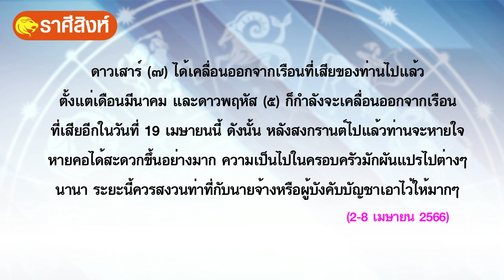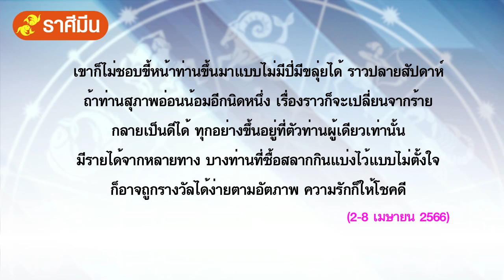เช็กดวงเงินทอง โชคลาภ สุขภาพ การเดินทาง กับปุสาคโม (2-8 เมษายน 2566) : Matichon Online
ลัคนา (ลั) ราศีเมษ
ในรอบสัปดาห์นี้ ท่านที่มีแผนจะเปลี่ยนแปลงในเรื่องที่อยู่อาศัยและสิ่งแวดล้อมจะได้เริ่มลงมือทำเสียที่เร็วๆ นี้ ถ้าพบความยุ่งยากลำบากเรื่องที่อยู่อาศัยในปีที่ผ่าน หลังสงกรานต์ไปแล้วท่านจะมีลู่ทางขยับขยายให้ดีขึ้นได้ มีโอกาสได้รับชำระหนี้ที่คั่งค้างกันมาเป็นเวลานานๆ หรือได้ข่าวที่ท่านรอมาจนนานเกินรอ อุปสรรคขัดข้องต่างๆ ที่เคยมีอยู่อีกไม่นานจะจบลงด้วยดี งานต่างๆ ที่ท่านทำไว้จะเริ่มให้ผลกำไร ปลูกพืชอะไรเอาไว้ก็จะเริ่มได้เก็บกินผล มักมีเหตุการณ์บางสิ่งบางอย่างเกิดขึ้นแก่ท่านอย่างคาดไม่ถึง บุตรบริวารอาจนำเรื่องเดือดร้อนมาให้ หากท่านอยู่ในวัยศึกษาเล่าเรียนก็จะศึกษาด้วยความยากลำบากมากกว่าปกติ

ลัคนา (ลั) ราศีพฤษภ
ในรอบสัปดาห์นี้ ท่านยังมีดาวอังคาร (๓) โคจรนำหน้าราศีเกิด จะมีรายจ่ายก้อนใหญ่ให้ท่านต้องกลุ้มอกกลุ้มใจ หรือเกิดสถานการณ์บังคับให้ท่านต้องจ่ายทรัพย์ออกไปเรื่อยๆ ควรรอบคอบในความสัมพันธ์ของบุตรหลานในวัยแรกรุ่น ซึ่งพวกเขาอาจปลอมตัวเป็นเพศเดียวกันเข้ามามั่วสุมในบ้านท่านก็ได้ ท่านจะว่ากล่าวตักเตือนใครก็ตามควรทำด้วยความรอบคอบระมัดระวัง ไม่ควรพูดจาด้วยอารมณ์เด็ดขาด โดยเฉพาะการติดต่อสื่อสารที่เกี่ยวกับการทำงาน ท่านควรเตรียมตัวรับเรื่องไม่คาดฝันที่เกี่ยวกับการเงิน การทำงาน และความรักเอาไว้เสมอ ยังไม่ควรเจรจาขั้นแตกหักกับคู่ครองคนรักในสัปดาห์นี้

ลัคนา (ลั) ราศีเมถุน
ในรอบสัปดาห์นี้ ท่านขยันขันแข็งทำงานเสร็จสำเร็จดี ทำการงานได้อย่างมีคุณภาพสูง พลานามัยแข็งแรงสมบูรณ์ แก้ปัญหาต่างๆ ให้ผ่านไปได้ด้วยดี แม้มีอุปสรรคเกี่ยวกับบริวารอยู่บ้างก็ไม่ควรย่อท้อหรือหวั่นไหวแต่ประการใด และไม่ควรเข้าใจว่าอุปสรรคในการทำงานของท่านมาจากความอับโชคของท่านเอง เพราะในความเป็นจริงท่านขยันและมีพลังในการทำงานสูง ดาวเสาร์ (๗) ที่โคจรเข้ามาในเรือนศุภะของท่านก็ไม่ให้ร้ายแต่อย่างใด ถ้าตั้งใจมุมานะทำอะไรแล้วจะทำสำเร็จทุกเรื่องไป มีความพยายามหาทรัพย์ให้ได้มากขึ้นโดยสุจริต มีโชคดีในเรื่องลาภผลแบบฟลุคๆ หรือได้รับการยกย่องจากสังคมอย่างคาดไม่ถึง

อ่านรายละเอียดเพิ่มเติมได้ที่